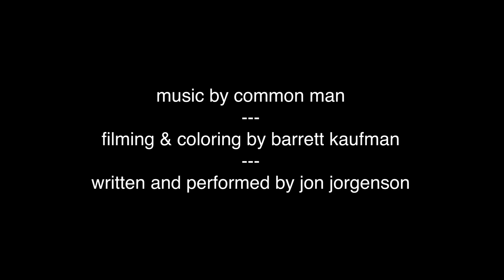If Only You Knew | A poem about the internet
We all have people who follow us online, and we all have people we love to follow. But navigating these new, internet based communities and relationships isn't always easy. In a new poem, spoken word artist Jon Jorgenson talks personally about what the internet has done to our perception of humanity in one another.

THIS VIDEO WAS MADE POSSIBLE BY YOU, THE VIEWERS.

FAQs